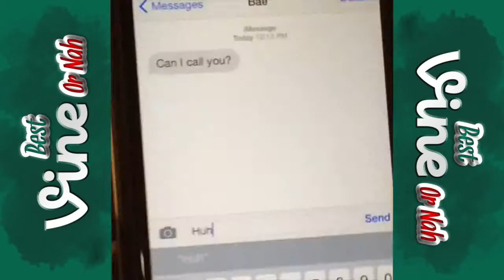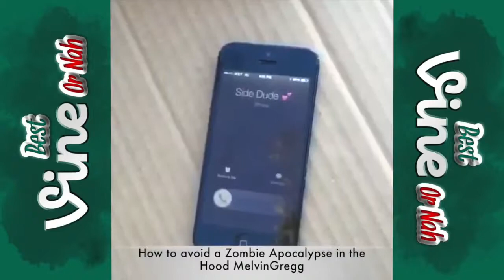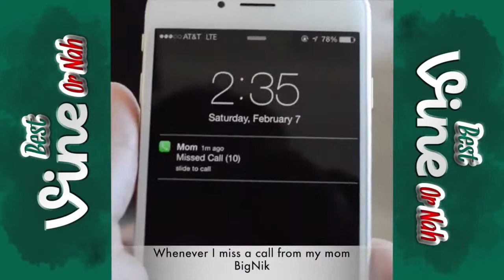BEST VINES COMPILATION 2015 w Titles NEW Funniest Vine Compilation March